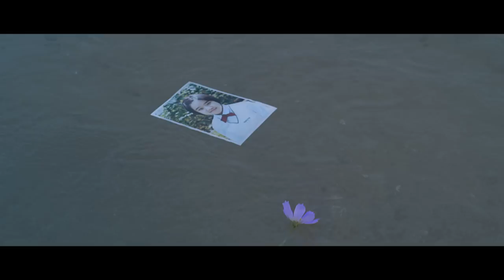Thread of Lies (우아한 거짓말) Teaser Trailer [HD]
Hyeon-sook (Kim Hee-ae) is a single mother raising two teenage daughters while working at a grocery store. One day, her youngest child, 14-year-old Cheon-ji (Kim Hyang-gi), suddenly commits suicide without even leaving a note. This comes as a shock to Hyeon-sook and her older daughter Man-ji (Go Ah-sung) since Cheon-ji was a sweet child, who rarely complained and studied hard, while always trying to comfort her hardworking mother. Struggling to understand why Cheon-ji chose to kill herself, the two women wonder whether there was something they didn't know about Cheon-ji's life. As Hyeon-sook and Man-ji unravel Cheon-ji's quiet life, they come to realize that she had been the victim of brutal bullying at her middle school, led by Hwa-yeon (Kim Yoo-jung), a troubled, manipulative teenager.